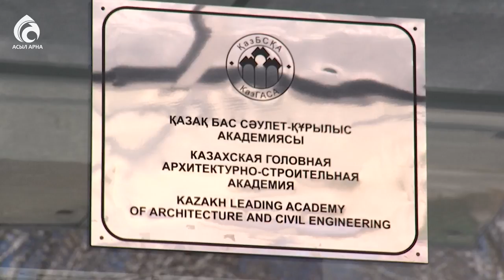КазБСҚА-да дизайн тәрбиесі, персоналды оқыту туралы ғылыми конференция өтті / Ел ішінен / Асыл арна